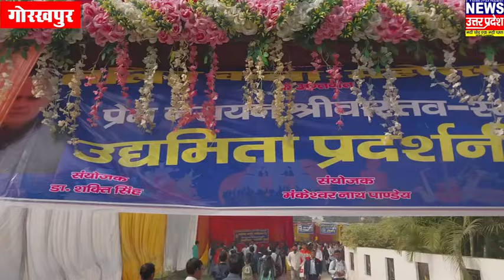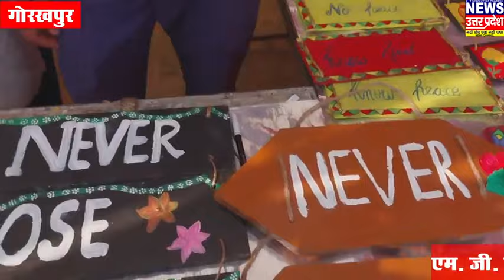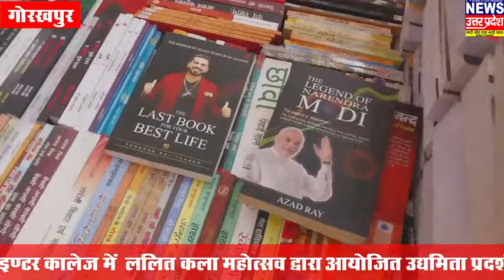एम जी इण्टर कालेज में ललित कला महोत्सव द्वारा आयोजित उद्यमिता प्रदर्शनी